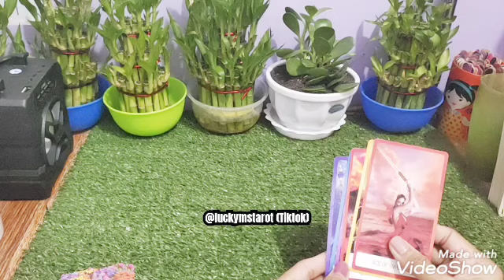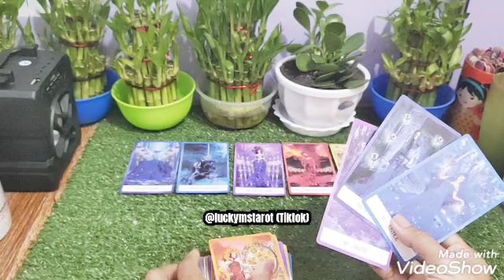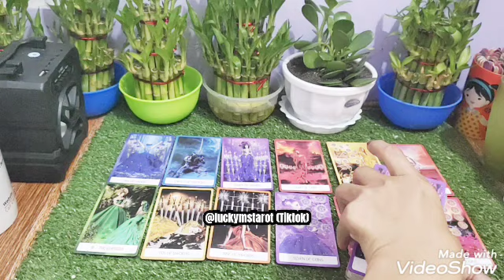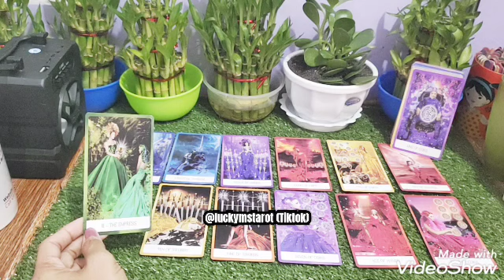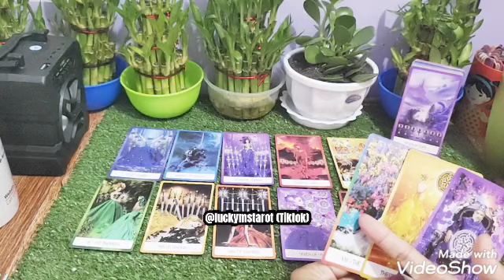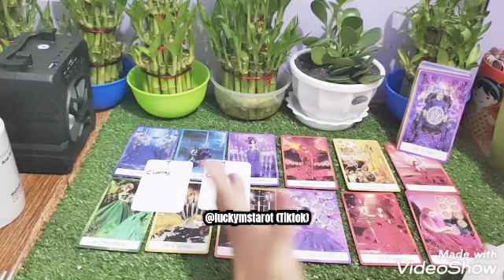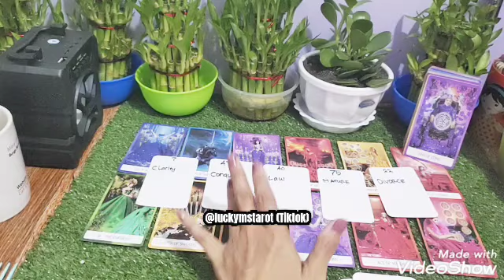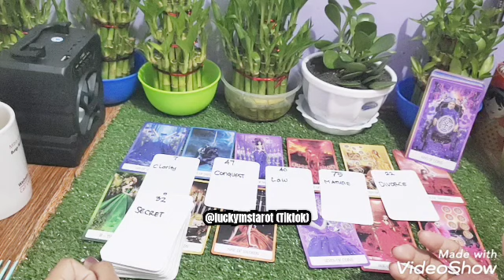SITUASI DM : AKU ALAMI KEKECEWAAN DR SIKAP NARSIS KU KE KM SLM INI 😭